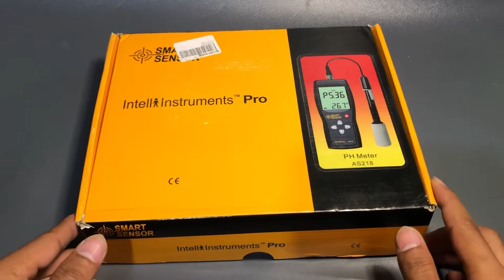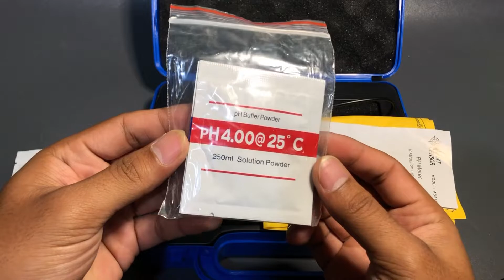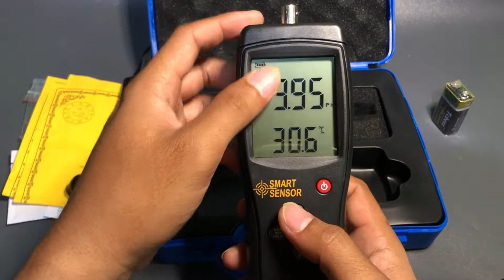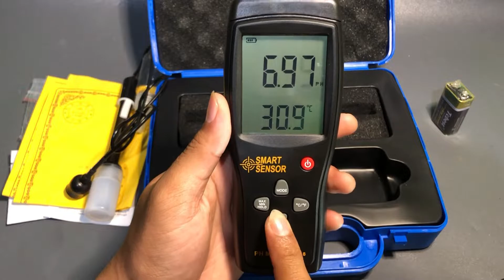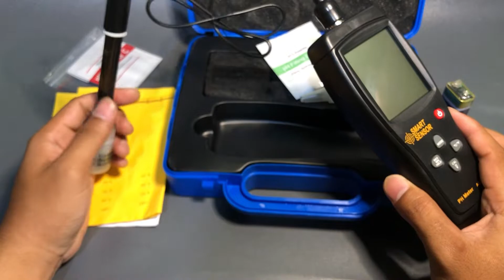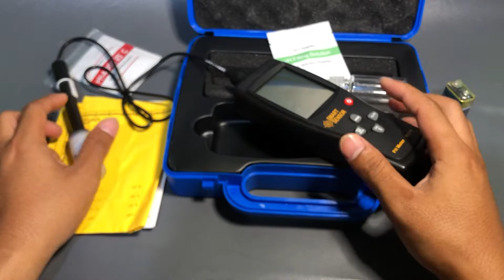PH Meter Smart Sensor AS218 Review Indonesia Ada Sertifikat Kalibrasinya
Deskripsi produk:
Ready Stok langsung order saja
100% unit BARU
Garansi quality CHECK sebelum kirim
GARANSI toko 1BULAN
Dikirim dari JOGJA
Garansi packing AMAN (GRATIS bublewarp/kardus)

- PH Meter alat pengukur asam basa air dari pabrikan Smart Sensor
- Pembelian unit juga mendapatkan sertifikat kalibrasi
- Original Smart Sensor, versi Bahasa Inggris (Bukan China)
- Dikirim dari Jogja dengan bublewarp (packing aman)
- Semua produk kami bergaransi

Description:
Large & clear LCD display with bright backlight and / switch, easy to read and accurately testing.
Electrode probe can be replaced - Replaceable BNC pH sensor probe,easy to use it. Data hold, Max & Min measurement function.
Widely used for home and laboratory uses; water, pools, aquariums, spas, hydroponics, food, wine and beer making and more.
Highly accurate for measuring range of 0-14 PH, measure & display pH result simultaneously with LCD display, reliable and quick reading.
LCD Backlight Display: Large LCD display screen show the testing results, easy to read. LCD backlight display for operation under dark environment.

SPECIFICATIONS
Measuring Range 0.00~14.00pH
Accuracy +-0.05
Solution Temperature
Compensation Range 0C~60C
Response Time - 30 sec
The Measured Solution
Temperature 5C~60C
Operating Condition 0C~35C / 0~80%RH
Power 9V battery (tidak termasuk)

Isi dalam paket lihat slide gambar terakhir

Terimakasih sudah mengunjungi toko kami
Kita tunggu orderannya ya